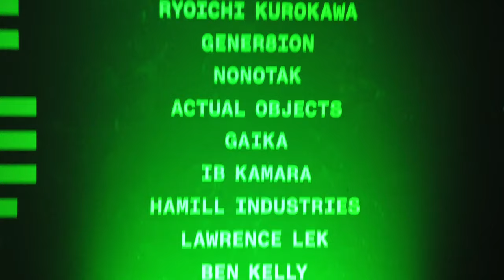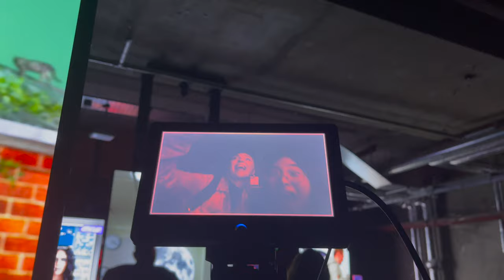180 The Strand — Future Shock VLOG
180 The Strand  —  Future Shock VLOG

Blurring boundaries between the physical and virtual.Artists at the apex of sound and vision who are imagining the new world of space.

Future Shock transforms 180 Studios's subterranean spaces through mesmerising and immersive digital technology.

And here is the link to TikTok channel through which we were initially invited to the opening of this exhibition